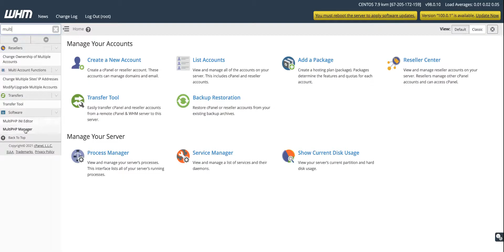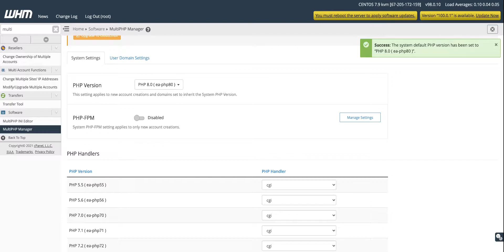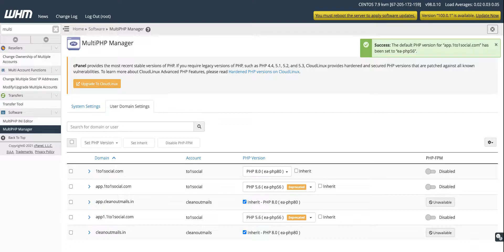Using Multiple PHP Versions in cPanel/WHM Servers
Do you host multiple websites, domains and have different cPanel User Accounts that have requirements of using different versions of PHP ?

If this is your requirement, then you are at the right place, where you will be learning to manage and use different php versions based on your different cpanel accounts or domains and even PHP Version settings as different to subdomains.

Learn how to Use Multiple PHP Versions without a conflict inside your cpanel WHM Server.